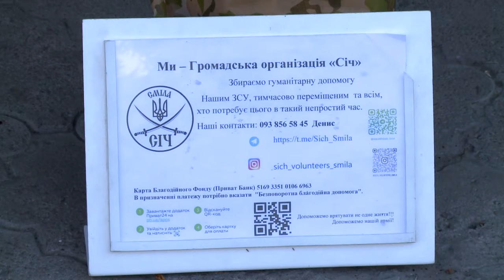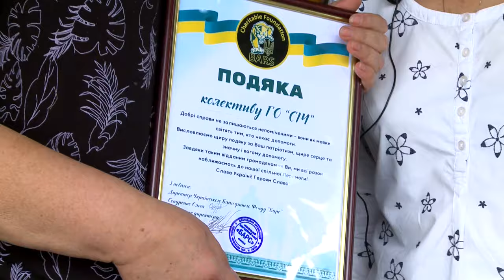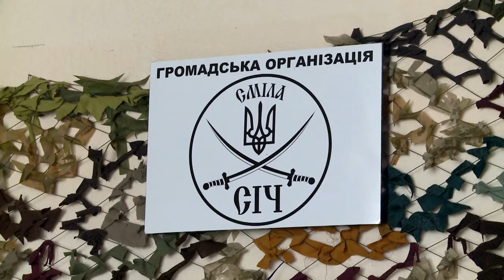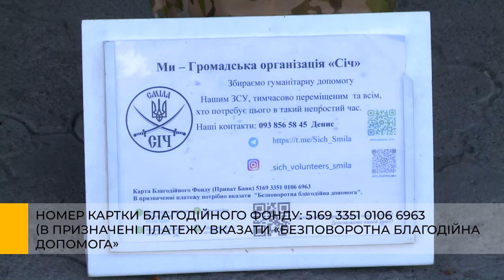ГО «Січ» у Смілі: волонтери, що забезпечують фронт необхідним